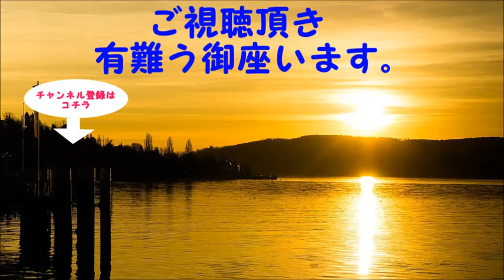《田中秀臣》ポスト安倍政権で株価は結構暴落する 財務省が不景気を産み出す